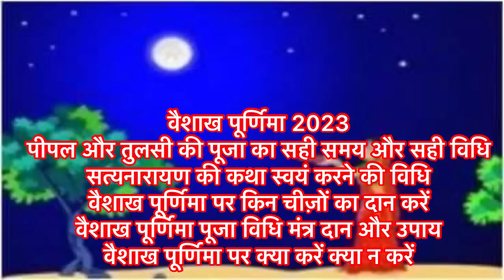Purnima Kab Hai सत्यनारायण कथा करने की विधि ।पीपल और तुलसी पूजा कब और कैसे करें ।Purnima Ke Upay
|| धन्यवाद ||

नमस्कार दोस्तों आज की वीडियों में बैसाख मास की पूर्णिमा से संबंधित संपूर्ण जानकारी दी गई है । वैशाख पूर्णिमा कब है । बुद्ध पूर्णिमा कब है , वैशाख पूर्णिमा व्रत कब करें ,पूर्णिमा व्रत और पूजन विधि , पूर्णिमा के उपाय  , पूर्णिमा पर चंद्रमा को अर्ध्य देने का मंत्र , पूर्णिमा के दिन चंद्रमा की पूजा कैसे करें ,  वैशाख पूर्णिमा स्नान दान दीपदान कब और कैसे करें ये सभी जानकारी आज की वीडियों में दी गई है ।